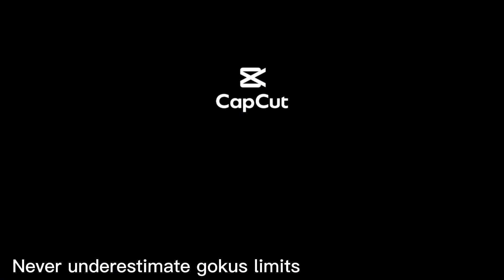goku will never give up